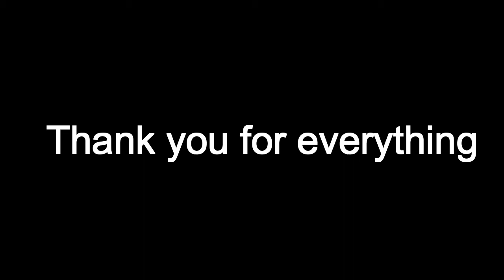(Tributo) Stan Lee Simpson Version